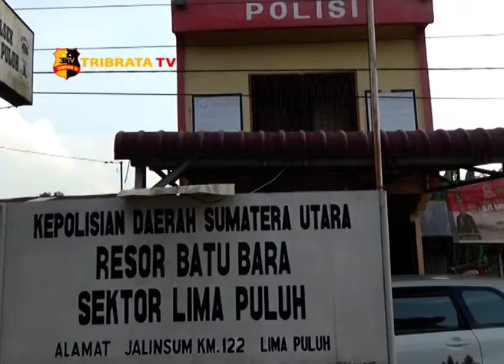LAGI MENGHISAP SABU RESIDIVIS DIRINGKUS POLISI